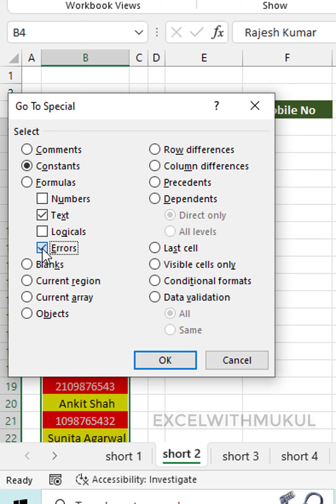trick to saperate name & numbers in seconds in excel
Don't do this instead use this trick to saperate name & numbers in seconds in excel#exceltricks